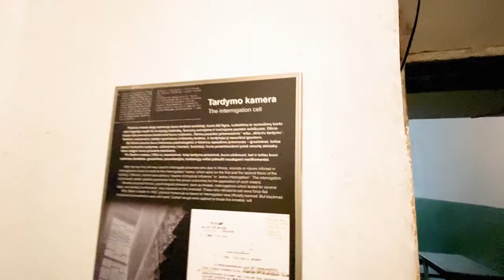The Vilnius Files - Part 6 - Museum of Occupations and Freedom Fights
The museum is situated in the former KGB building, where the crimes of the Soviet regime were planned and executed for fifty years. Visitors can visit:
the former KGB prison,
the premises where death sentences were implemented,
modern exhibitions telling about the loss of independence in the middle of the 20th century, repressions by Soviet authorities, and the self-sacrificing and persistent fight for independence.